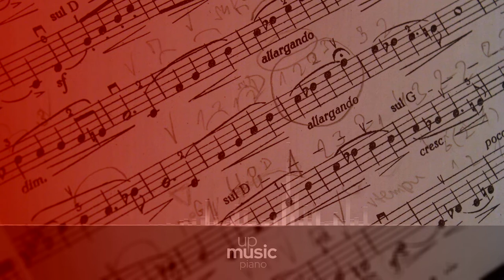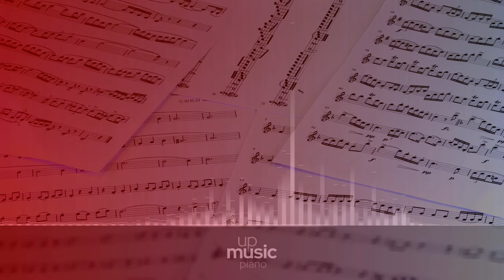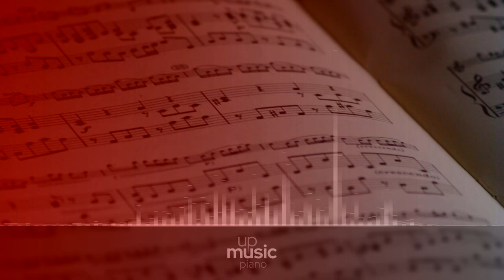Piano Sonata no. 22 in F, Op. 54 - I. In tempo dun Menuetto, by Paul Pitman ∙ upmusic ∙ piano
Beethoven Piano Sonata no. 22 in F major, Op. 54

Ludwig van Beethoven's Piano Sonata no. 22 in F major, Op. 54 was written in 1804. It is contemporary to the first sketches of the fifth symphony, and it has come to be one of Beethoven's lesser known sonatas, overshadowed by its widely known neighbours, the Waldstein and the Appassionata.

Composer: Ludwig van Beethoven
Form: Sonata
Key: F Major
Instrument: Piano
Period: Romantic